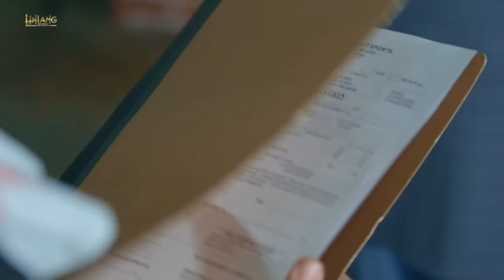Juliana decides to sell their house | Linlang Recap